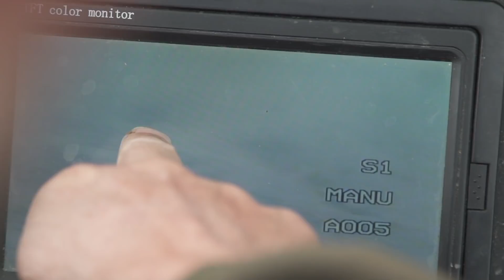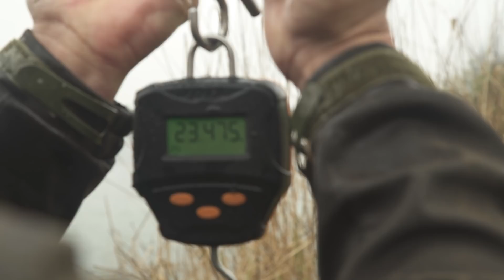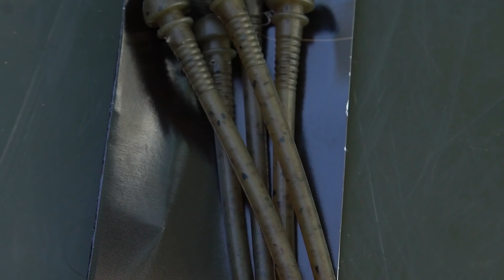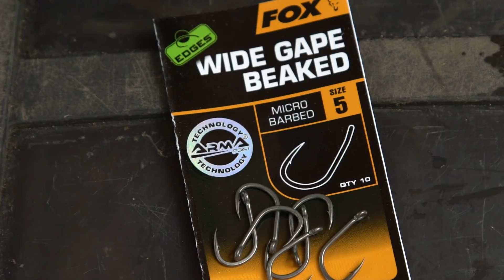In Session mit Hambsch #7 - Big Fisch Talk (Karpfenangeln)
In Session mit Hambsch Teil 7 ist eine Special folge. Steffen spricht über seine Big Fisch Angelei und gibt Einblicke in seine Strategien, Taktiken und seine Montagen. Alles was Ihr schon immer zu seinem vorgehen auf die ganz dicken wissen wolltet haben wir ihm in einem lockeren Interview entlockt.
Fox Karpfenangeln TV bietet eine riesige Sammlung an Videos zum Karpfenangeln. Von Videos wie etwa Meik Pyka und Benjamin Versemann in „2 Nights 2 Friends“ oder „In Session mit Hambsch“ bis hin zu Tipps, Taktiken und Techniken sowie natürlich die neuesten und besten Karpfenangelprodukte!
Auf diesem Kanal trefft Ihr einige der besten Angler wie Meik Pyka, Steffen Hambsch, Peter Schwedes, Achim Schlüßel sowie viele weitere, aus denen sich unser Team zusammensetzt. Dieser Kanal soll Euch helfen, als Angler zu lernen und sich zu verbessern, während er Dich unterhält und Dich dazu inspiriert, raus zu gehen und dieses wunderschöne Hobby zu genießen!
Fox International ist einer der weltweit größten Hersteller von Karpfenangel Equipment und liefert weit über 3000 Produkte an Karpfenangler, die hochwertige Angelgeräte benötigen, die unseren außergewöhnlich hohen Standards entsprechen. Gegenstände wie Zelte, Liegen, Ruten, Rollen, Taschen, und vielem mehr wie, Haken, Vorfächer und Wirbel.